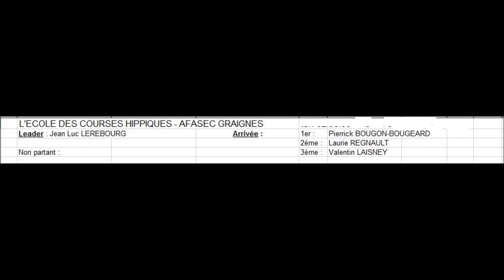Course école 17 Avril 2016 à Argentan